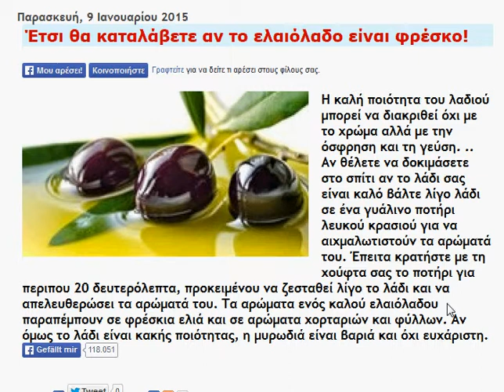GR : Eleolado, Olivelöl